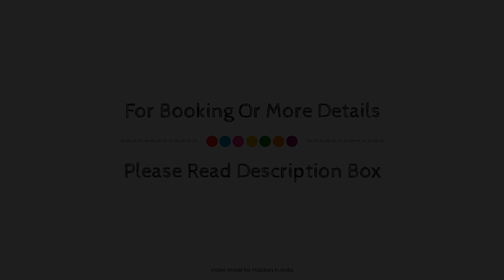Winnies Holiday Resort & Spa, Kasauli, India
About Property:
The 3-star Winnies Holiday Inn offers comfort and convenience whether you're on business or holiday in Kasauli. The property features a wide range of facilities to make your stay a pleasant experience. 24-hour room service, free Wi-Fi in all rooms, 24-hour security, daily housekeeping, gift/souvenir shop are on the list of things guests can enjoy. Guestrooms are designed to provide an optimal level of comfort with welcoming decor and some offering convenient amenities like towels, wooden/parqueted flooring, slippers, television LCD/plasma screen, sofa. Recuperate from a full day of sightseeing in the comfort of your room or take advantage of the hotel's recreational facilities, including badminton court, hiking trails, fitness center, spa, massage. Winnies Holiday Inn combines warm hospitality with a lovely ambiance to make your stay in Kasauli unforgettable.
Searching For
1. Winnies Holiday Resort & Spa - Kasauli
2. Winnies Holiday Resort & Spa - Kasauli Virtual Tour
3. Winnies Holiday Resort & Spa - Kasauli Rooms
4. Winnies Holiday Resort & Spa - Kasauli Amenities
5. Winnies Holiday Resort & Spa - Kasauli Videos
6. Winnies Holiday Resort & Spa - Kasauli Offers
7. Winnies Holiday Resort & Spa - Kasauli Deals
Audio Credit:
Track Title: Reasons To Hope
Artist: Reed Mathis